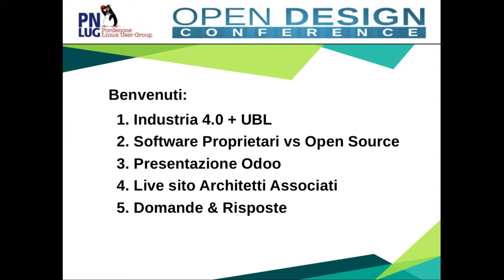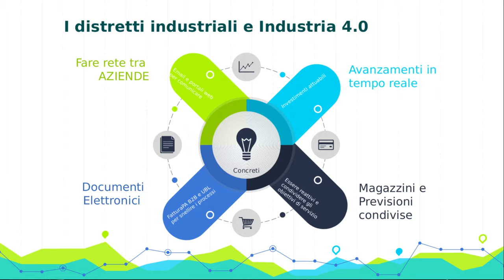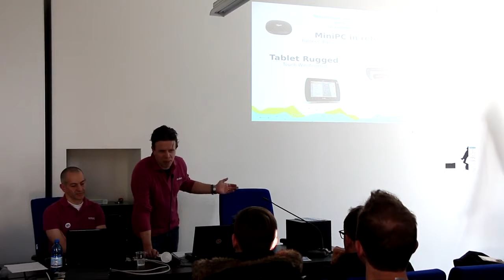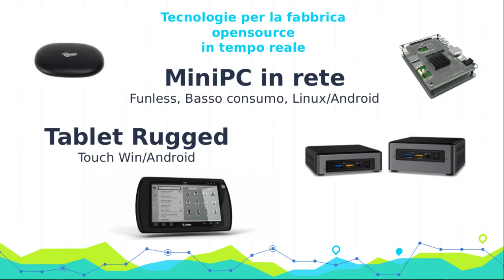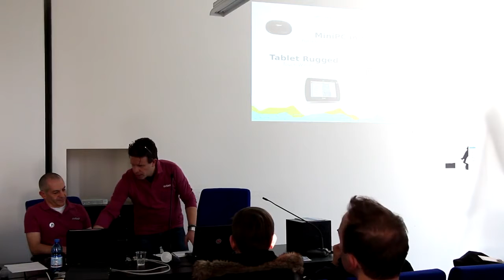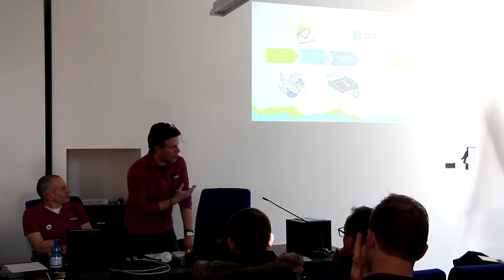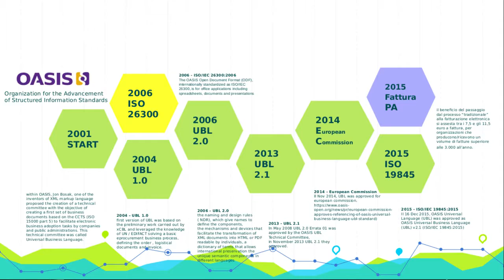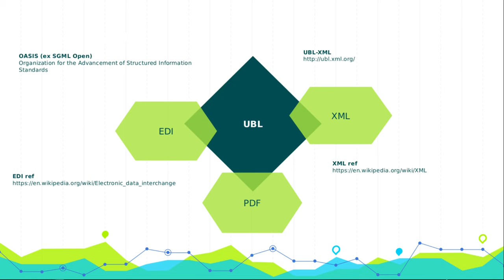ODC2017 - Industria 4 0 e Universal Business Language UBL con Odoo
Relatori: Marcelo Frare, Andrea Piovesana

Analizziamo le linee guida dell'Industria 4.0 da un punto di vista estremamente concreto, orientato al modello di business locale che si basa su una simbiosi tra cliente-fornitore dove l'interscambio delle informazioni è fondamentale al raggiungimento del risultato.